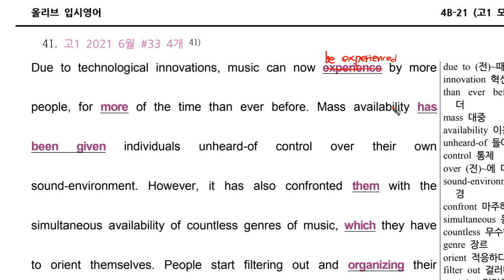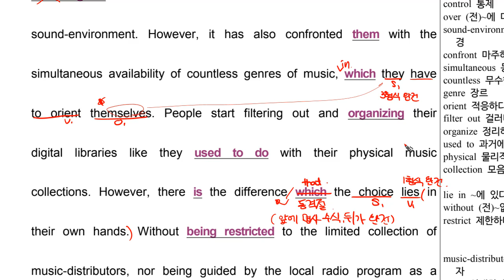문법 고1 2021 6월 33번